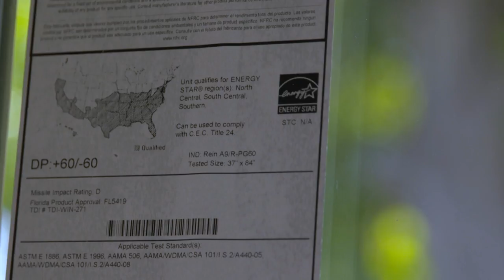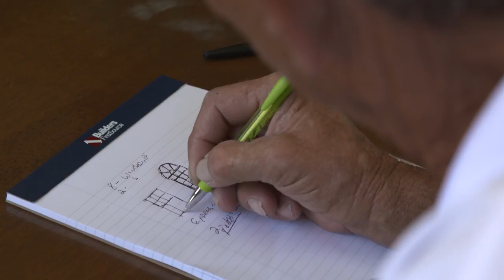Builders FirstSource Provides Quality High-Impact Windows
As another hurricane season approaches, now is the time to replace those old windows with new energy-efficient, high impact windows. Builders FirstSource is more than just a supplier—it’s the ultimate end-to-end homeowner solution.

With more than 400 stores nationwide, Builders FirstSource encourages customers to examine products at their nearest store to determine what would work best for their home. Remember: Not only do impact windows protect against violent hurricanes and windstorms, but they also are energy-efficient and add increased value to a home.

Designing Spaces traveled to one of Builders FirstSource's national showrooms in Sanford, Florida, to see what exactly they offer and meet a homeowner who’s made the transition.

104810